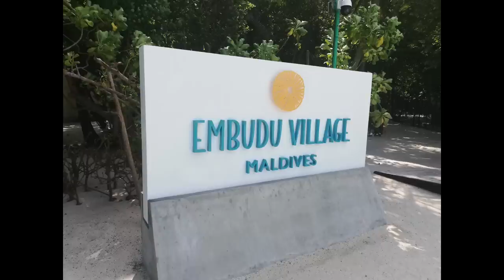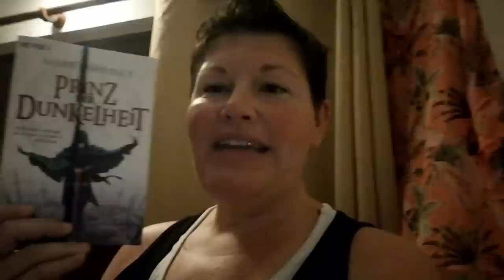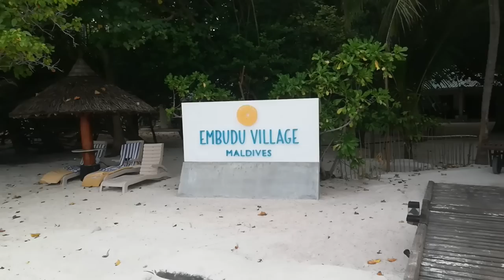Auf den Malediven ~ Embudu Island ~ VLOG | LadyoftheBooks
-- Öffne mich --
In diesem VLOG nehme ich euch ein wenig mit in meinen Malediven-Urlaub und hoffe, ihr genießt die schönen Strandbilder auch so wie ich 😎🤩